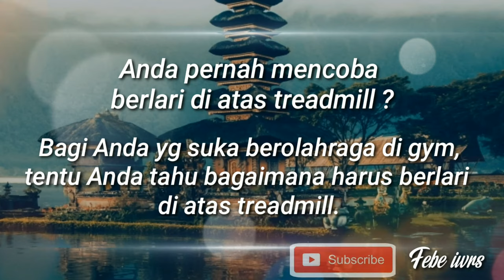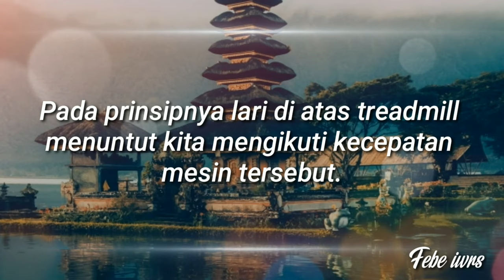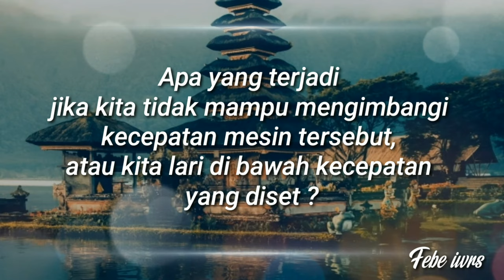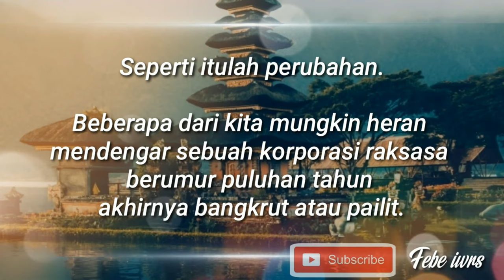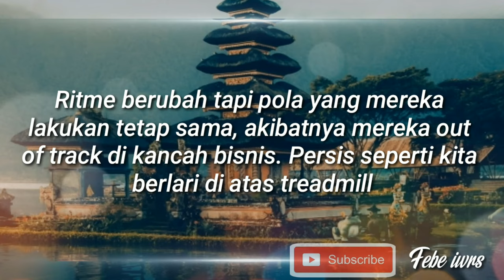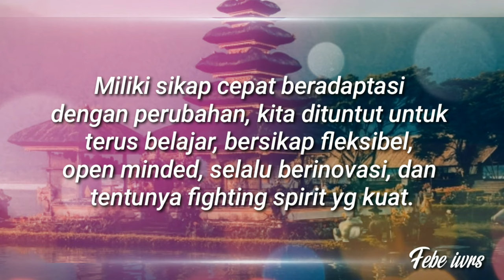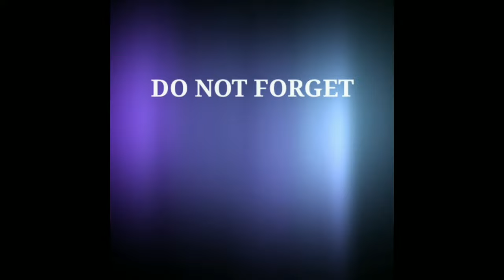Motivasi Berlari di atas Treadmill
Motivasi Berlari di atas Treadmill. Pasti temen2 semua pernah ataupun sering mencoba berlari diatas treadmill.
Kita harus berlari mengimbangi kecepatan dari treadmill tersebut bukan?
Simak videonya sampai selesai yaa...
Semoga bisa menginspirasi, menguatkan bahkan memotivasi kita semua untuk menjadi pribadi yang lebih baik lagi.